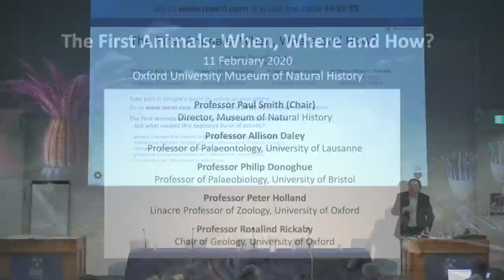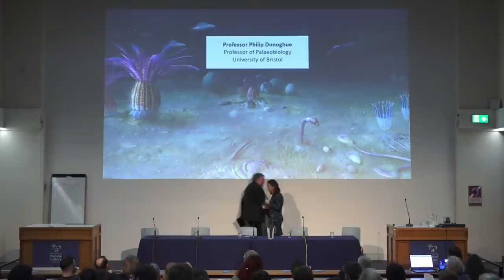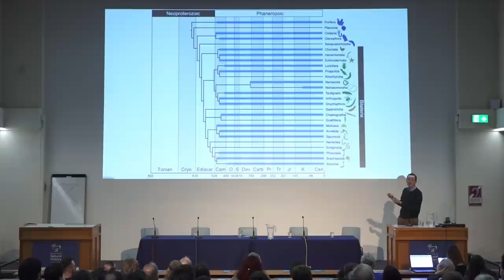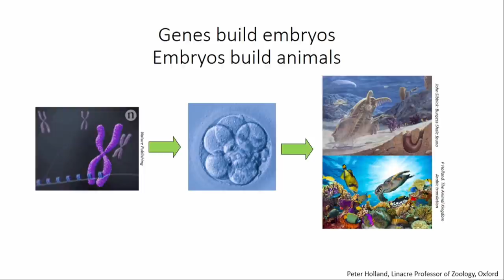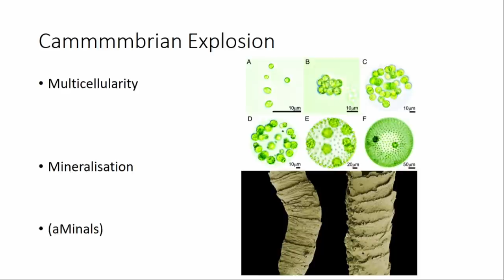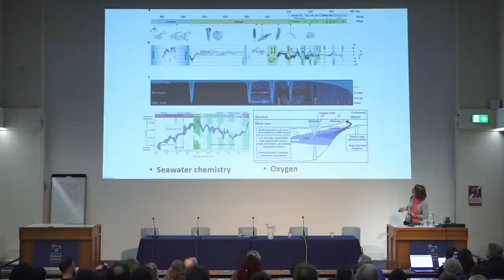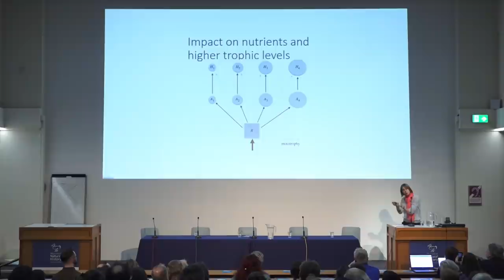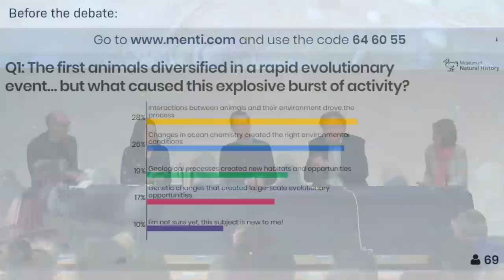The First Animals: When, Where and How?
In this special debate for our First Animals exhibition programme scientists discuss the extraordinary evolutionary event that sparked the diversification of animal life.

The Cambrian explosion, around 540 million years ago, was arguably one of the most important evolutionary events in Earth’s history. In the short space of just a few tens of millions of years, our planet was transformed by the origin of all the major animal groups that we recognise today.

This extraordinary evolutionary event paved the way for animal life to diversify and fill every habitat across the length and breadth of the ocean. But what caused this explosive burst of activity? Was it due to a genetic revolution? Was it triggered by environmental change? Or were there many factors simultaneously at play?

The cause of the Cambrian explosion is a source of great debate and a thriving research area. Our panel of experts discussed a range of topics including the timing of animal origins, the influence of developmental and environmental factors, and the emergence of modern oceanic ecosystems.

Chair:
Professor Paul Smith, Director, Museum of Natural History

Panel:
Professor Allison Daley, Professor of Palaeontology, University of Lausanne
Professor Philip Donoghue, Professor of Palaeobiology, University of Bristol
Professor Peter Holland, Linacre Professor of Zoology, University of Oxford
Professor Rosalind Rickaby, Chair of Geology, University of Oxford